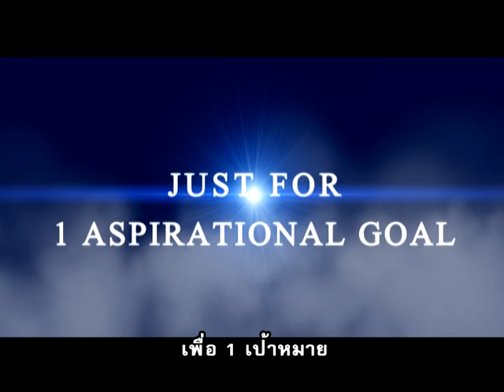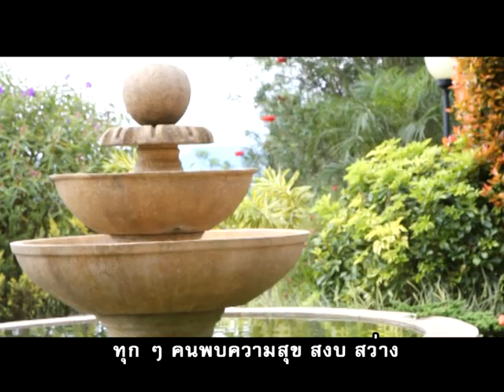MMC #2 Training Program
The Middle Way Meditation Coach (MMC) is a representative of The Middle Way Institute of Meditation in spreading The Middle Way Meditation in his/her own country, the trainee will undergo a final evaluation upon completion of program to determine if all requirements to become an MMC has been satisfied. The program committee will grant MMC certification at that time. MMC certification is valid for one year after it has been granted.
Join Us! MMC #4 on June 11 - September 2, 2012